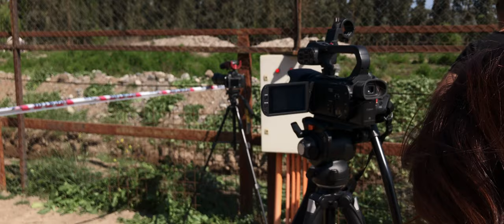Ramba documentary teaser no:3 - iPhone Filmmaking with FiLMiC Pro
One of many short video clips released concerning the recent shoot I did in Chile and Brazil covering the story of Ramba the ex-circus elephant being transported to Brazil to a peaceful and beautiful sanctuary for rescued elephants. Filmed on iPhone 7 plus, 8 plus and iPhone 11 pro with smooth 4 gimbal using the app FiLMiC Pro.  Edited on luma Touch app. Documentary Produced by Claire Sandberg.

Many people ask where I get the music from - I use a brilliant, and very affordable library called SoundStripe - check out the

microphones used in the making of the documentary RODE